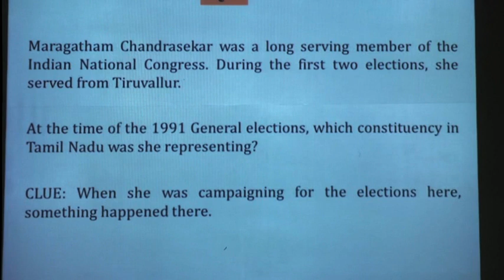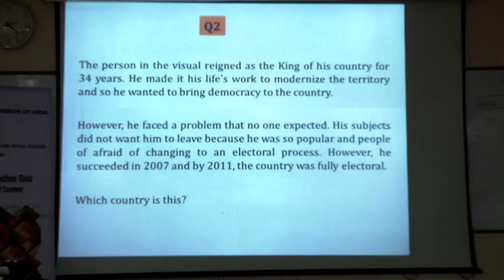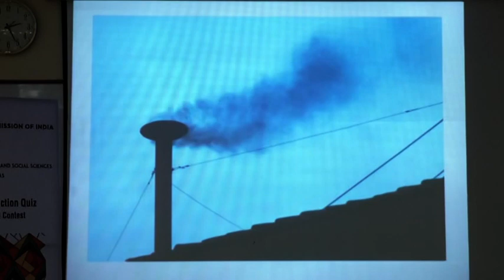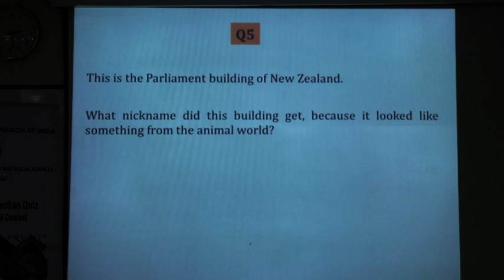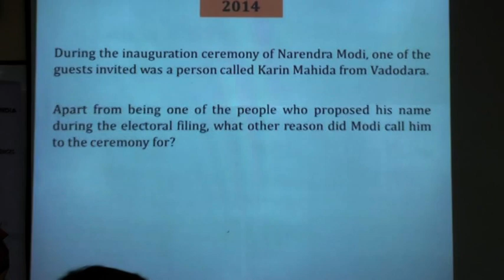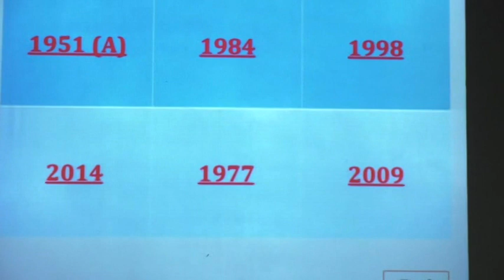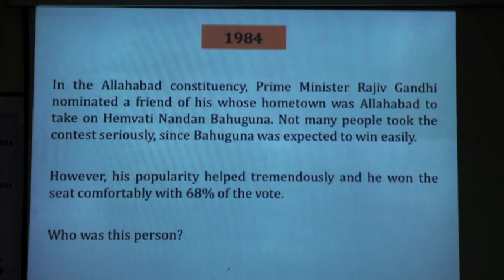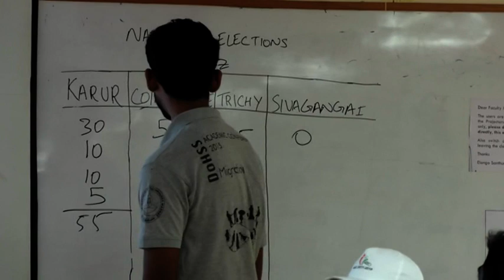National Elections Quiz 2017-2018(Tamil Nadu)-Part 2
State Round of National Election Quiz, Tamil Nadu held on 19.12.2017 at IIT Madras campus, Chennai